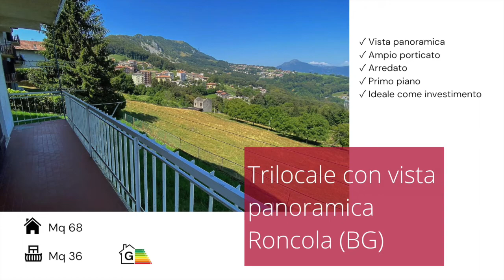ALMENNO SAN BARTOLOMEO RONCOLA (BG) - TRILOCALE CON VISTA PANORAMICA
NUOVA PROPOSTA IN VENDITA! IDEALE COME INVESTIMENTO O SECONDA CASA!
IN POSIZIONE MERAVIGLIOSA PER VISTA PANORAMICA E TRANQUILLITA', VENDESI TRILOCALE ARREDATO CON TERRAZZO E AMPIO PORTICATO ESCLUSIVO!
Per info e visite: Andrea Colombelli - REA N. BG-411943
Vieni a trovarci! Siamo in Via G. Marconi n. 551.